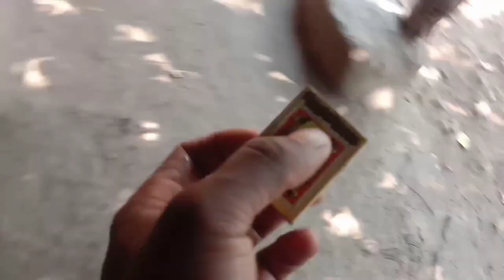my first vlog video anil chouhan Part 13